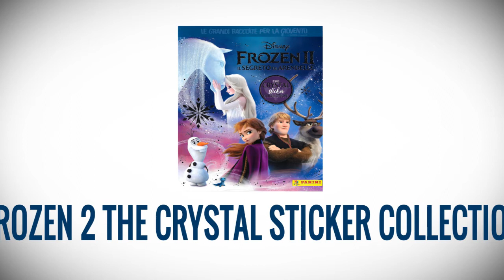Scambio Figurine / Frozen 2 The Crystal Sticker Collection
"La collezione di figurine e card Disney FROZEN 2 - Crystal Sticker Edition è arrivata in edicola!

Quale segreto si cela dietro ai poteri di Elsa? Scopri la verità insieme all’album Panini Disney FROZEN 2 – Crystal Sticker Edition. Colleziona le 140 figurine, sono TUTTE SPECIALI: argentate, con particolari glitterosi, olografiche e anche “scratch off”, prendi una monetina e gratta la figurina… scopri cosa si nasconde!

All’interno dell’album troverai i momenti più importanti del film e tantissime curiosità sui tuoi personaggi preferiti. E non è finita qui, la collezione comprende anche 35 esclusive STAND-UP card con cui sarà divertentissimo giocare! Divertiti con l’inserto POP UP che si trasforma in un meraviglioso teatrino!"
(fonte Panini)